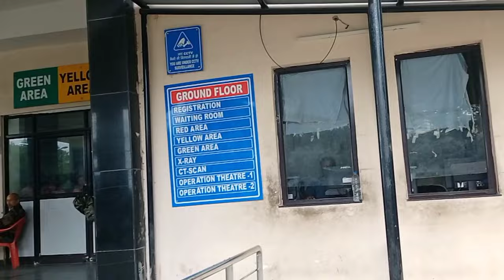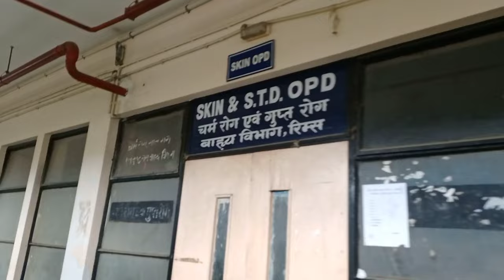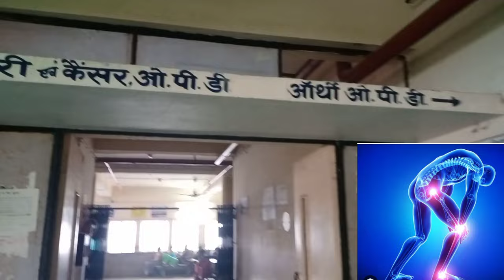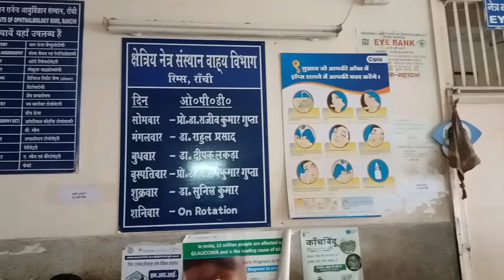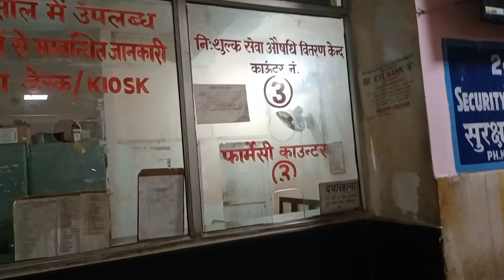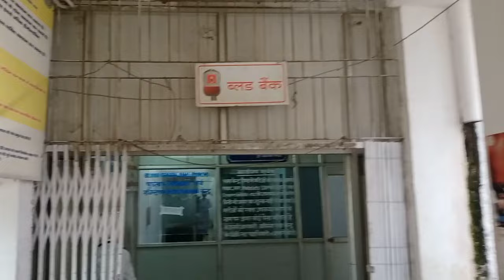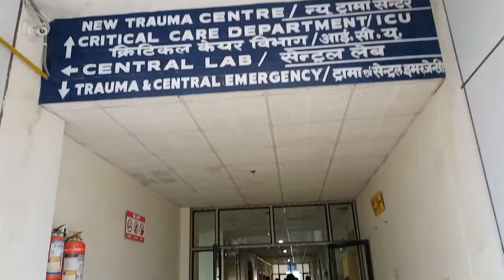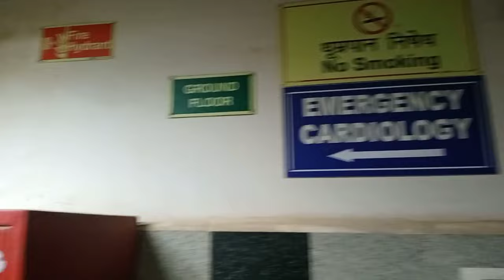Rims Ranchi ||Rajendra institute of medical science || रिम्स रांची हॉस्पिटल 🏥की पूरी जानकारी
रिम्स रांची

instagram ID Ranchi_Sandeep_vlogs

ranchi rims hospital
rims Ranchi
Rajendra institute of medical science
rims hospital kise aey
rims hospital me blood test kaha hota hai
rims hospital me utrasound kaha hota
rims Ranchi
sabsey sasatha hospital
rims Ranchi
rims Ranchi Jharkhand
rims hospital ka top doctor
Rims Ranchi me paying ward
viralvideorims ranchi
dumka hatyakand
marutikumari hatiyakand
nirbhaiya hatiya kand
marathi Kumari hatiya kand

Riya vlogs interviews || 5 लाख subscriber कैसे किया live 🔴 talk || Love marriage couple
Vijay Riya vlogs||Vloging couple 5 लाख subscriber कैसे किया live🔴talk बड़े बड़े youtuber को पछाड़ा